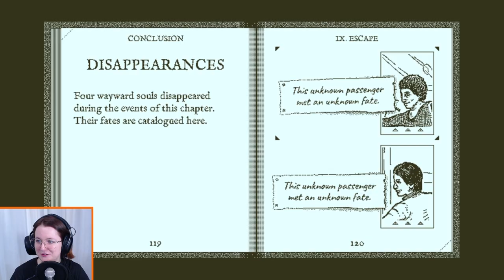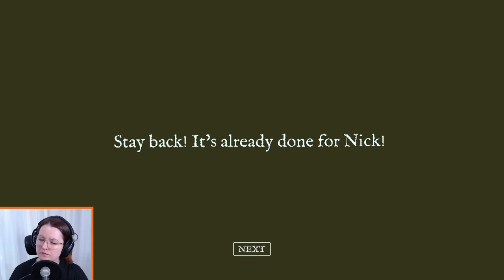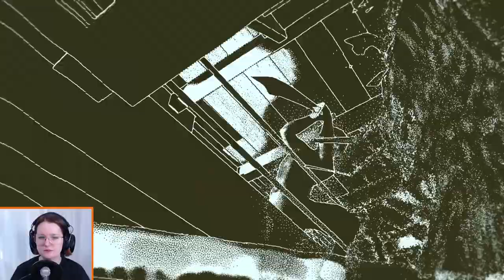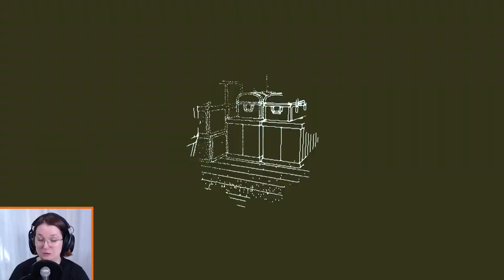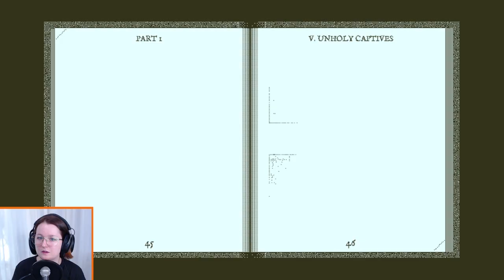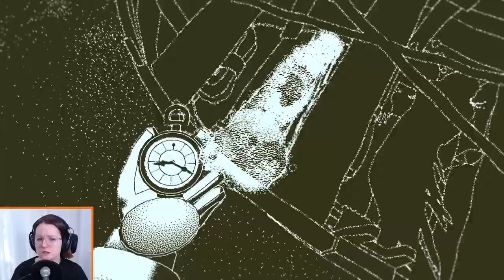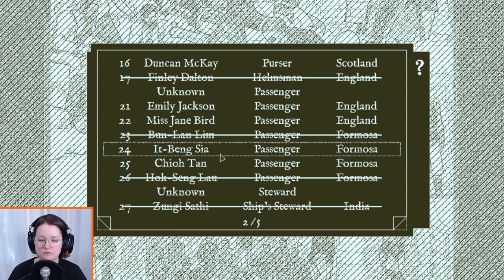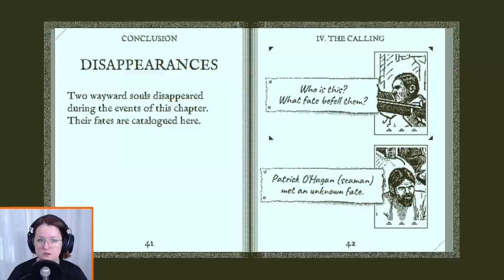Return of the Obra Dinn [4]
We're slowly ticking off the causes of deaths and I'm starting to really enjoy the "Big Brain Tune" when you figure out 3 more fates. The sweet confusion this game brings is so interesting - I'm feeling both dumb and smart at the same time but most of all, I'm feeling confused! Mostly because of all the names. I'm not good with names. Help me, Betsy!

I started this episode by forgetting to record the audio on my microphone. Which was amazing to find out a few minutes into the episode (laugh with me, not against me!). I did enter one memory without the microphone audio, and am showing the genuine first reaction, but revisits it to punch in some guesses and stuff. Sorry about that!

0:00 Intro and thoughts
24:26 Thomas Sefton, William Wasim and Charles Hershtik
40:18 Chioh Tan, Bun-Lan Lim and It-Beng Sia